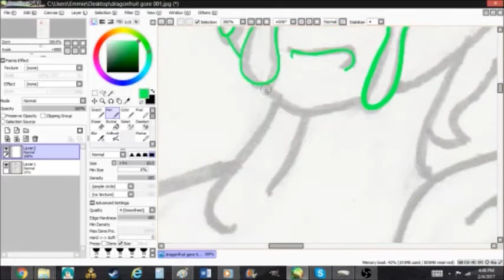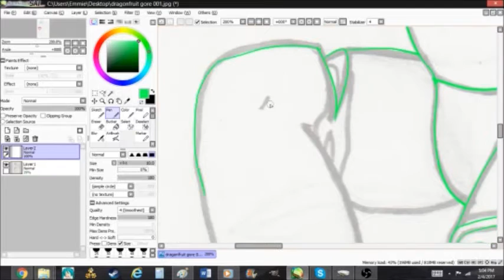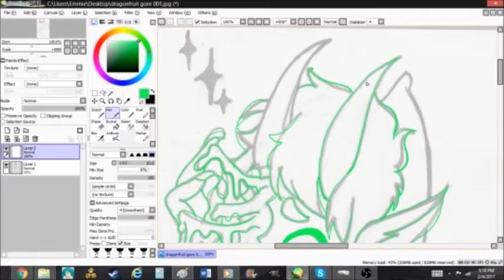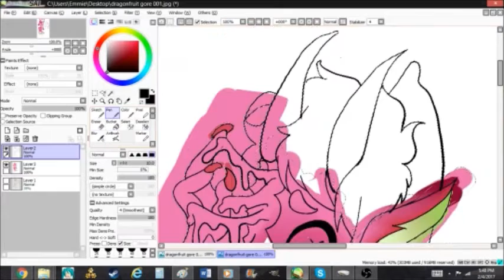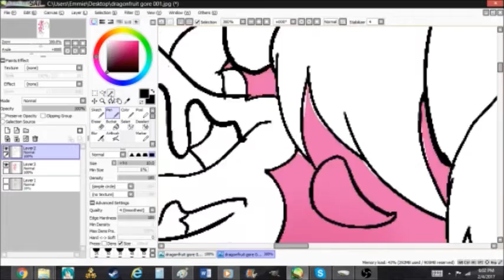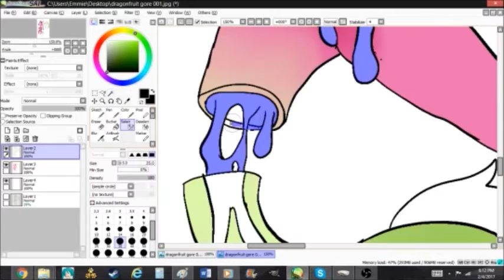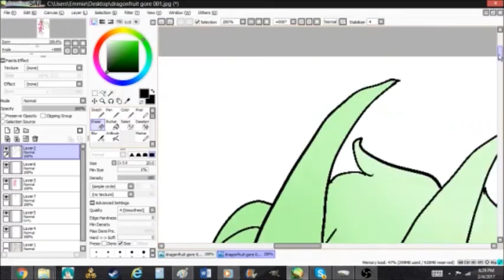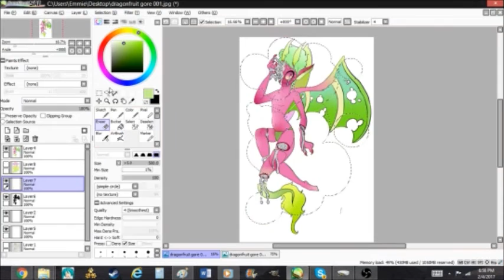Dragon Fruit Boy |PASTEL GORE| speedpaint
LA Devotee- Panic! At The Disco
Future- Paramore